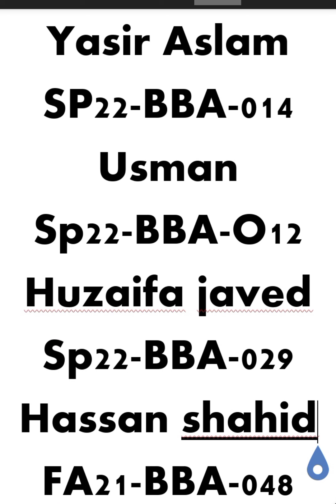Dams In Pakistan | Group project | Comsats university Islamabad, wah campus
Dams in Pakistan

Yasir Aslam
SP22-BBA-014
Usman
Sp22-BBA-O12
Huzaifa javed
Sp22-BBA-029
Hassan shahid
FA21-BBA-048